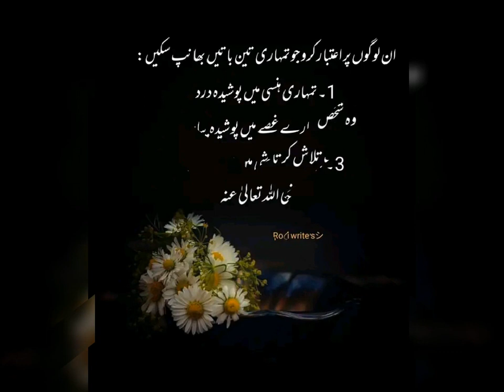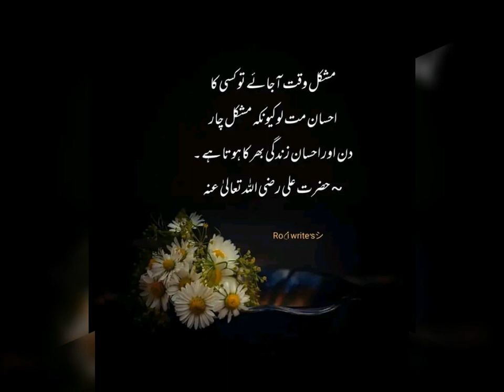Hazrat Ali ki khubsurat ashahar good line nice aqwal Kh health satudo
hazratali aqwalezareen aqwal Zindagi ke teen asul banaa lo usse zarur mafi mango jisse Tum chahte ho Kh health satudo